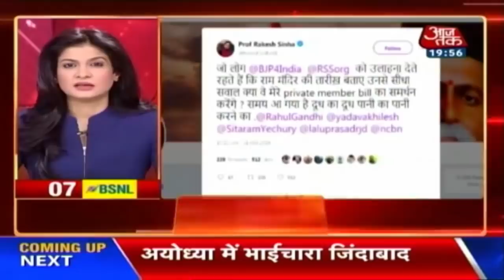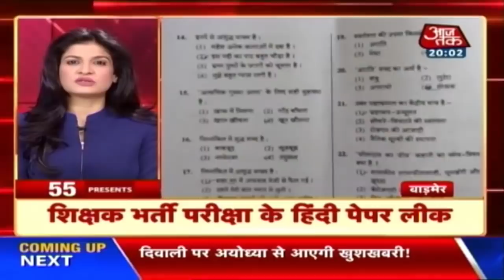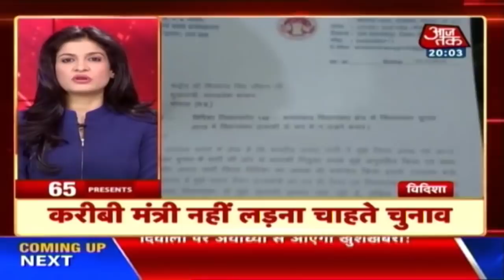दिनभर की ताज़ा खबरें | News 100 Nonstop | November 1, 2018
Watch fifty top trending hot news topics of the hour on 100 Shehar 100 Khabar!